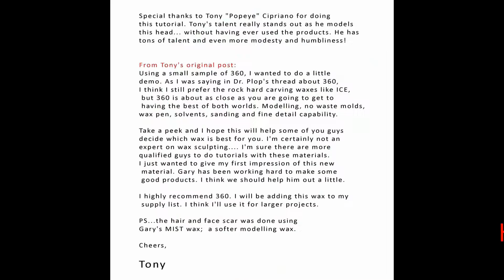Tony Cipriano Wax Sculpting Tutorial.wmv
Tony "Popeye" Cipriano converts a blob of hot wax into ART. And makes it look easy... but he is a blessed expert :-)

How to sculpt , texture, and finish wax